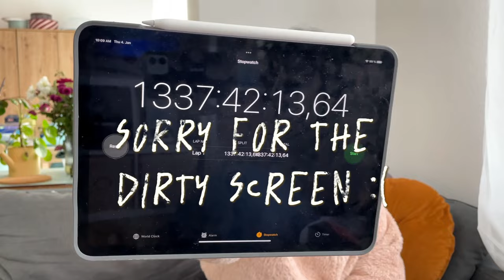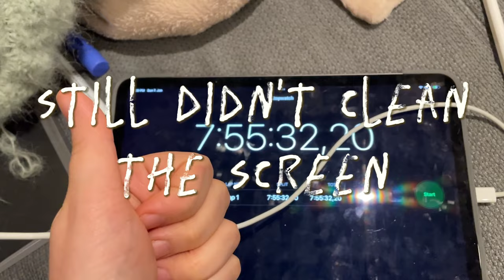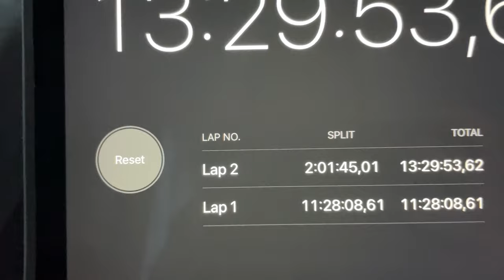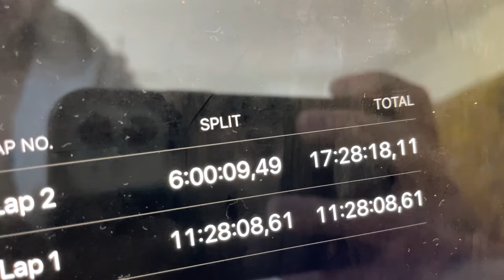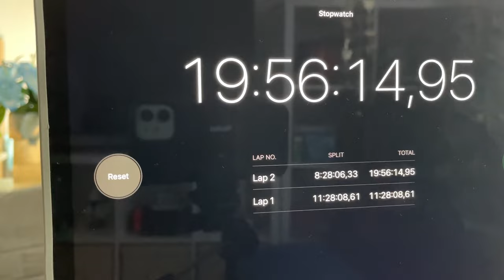I knit my first ever pair of socks (petal drop socks)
Hi! Welcome to my little adventure of knitting my first pair of socks ever!
Side note: In a few of my videos I talk a lot about the time it took to knit something but I just want to say, please do not ever feel pressured to knit "quicker" or compare your knitting time with mine. It would be equally fine if it took me 30 hours or more because I only time my projects to get an understanding of how many hours I actually spend on projects, it's fun to look back and also interesting to calculate how much it "cost" me to finish a project!

Yarn I used: Meilenweit Merino Extra Fine (Lana Grossa) Farbe 2425

Chapters:
0:00 Intro
2:00 First sock
7:34 Second sock
9:04 Summary